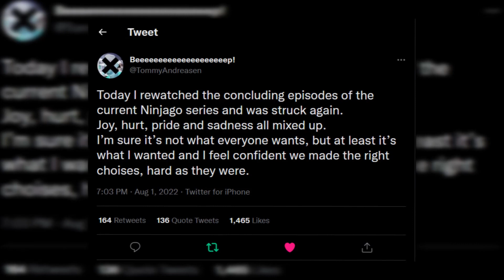TO NAS CZEKA w FINALE 16 SEZONU LEGO NINJAGO